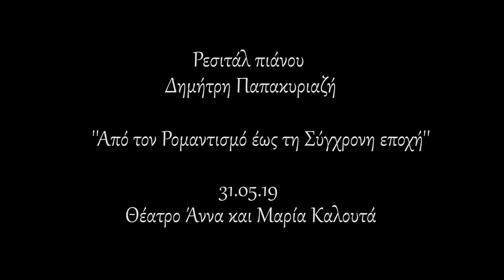D.Shostakovich:Concerto in F major Op.102,Α'Μέρος, Δημήτρης Παπακυριαζής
Ρεσιτάλ πιάνου Δημήτρη Παπακυριαζή

 31/5/2019

Θέατρο Άννα και Μαρία Καλουτά

Μουσικές στιγμές

''Από τον Ρομαντισμό έως τη Σύγχρονη εποχή''

D.Shostakovich:Concerto in F major
Op.102,Α'Μέρος

Filmed and edited by Manos Manios